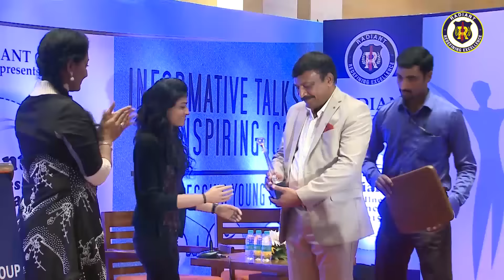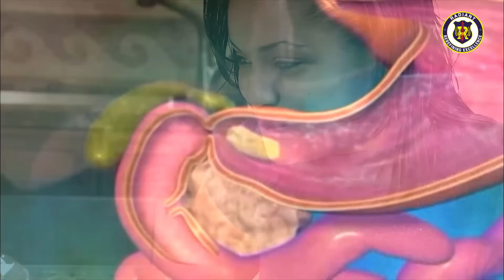The flip side of Urban Wellness - Col. David Devasahayam - Radiant Wellness Conclave 2015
Col. David Devasahayam details the flip side of urban wellness, in spite of India growing to a US$ 2 trillion economy, with a growth rate of 7-1/2 %. His motivating address in the Radiant Wellness Conclave 2015 sets a million hearts thinking. In the company of Wellness icon Milkha Singh, Shabana Azmi, Javed Akhtar and several well known personalities.

Produced by Sushma Multimedia.